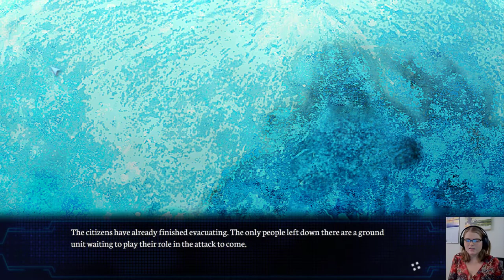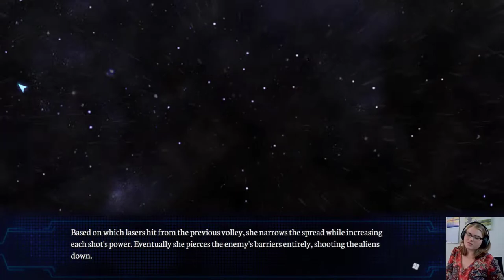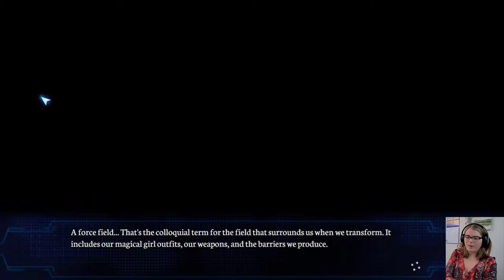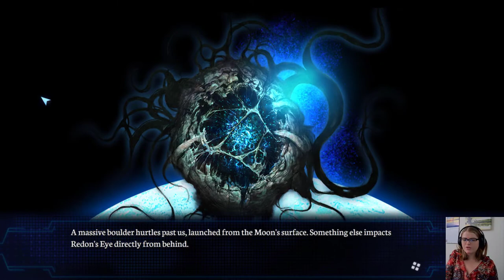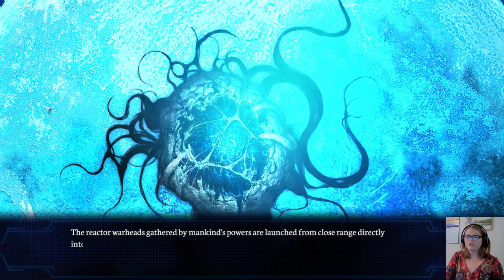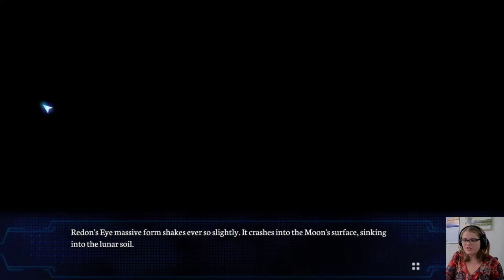Let's Play Dead End Aegis: Gaiden- Part 3 (magical girls fighting aliens)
Dead End Aegis: Gaiden is a kinetic, sci-fi magical girl visual novel. It is apparently the demo (or prologue) to a larger game. Humans are in a war against aliens dubbed the C.C. You play as Circe who, along with her girlfriend and best friend, fight against them as magical girls.